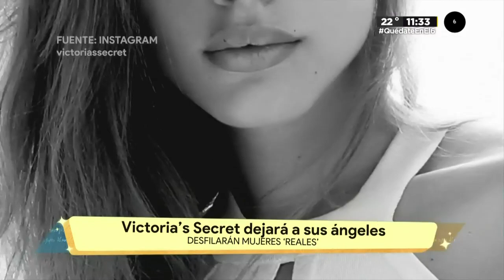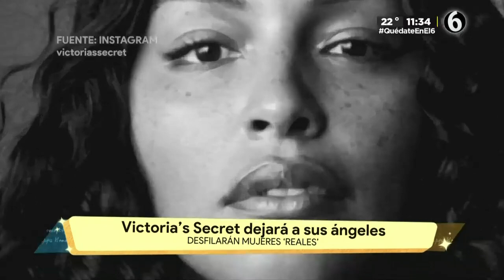Victoria’s Secret incluye a mujeres ‘más reales’ | La Bola del 6